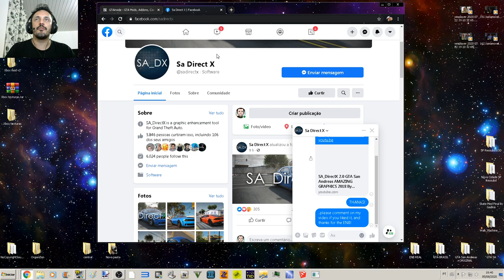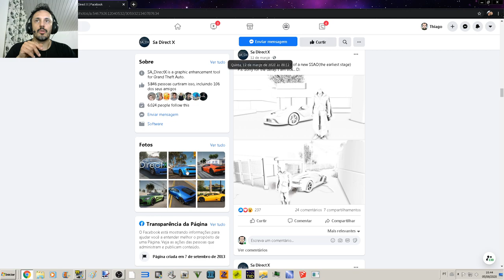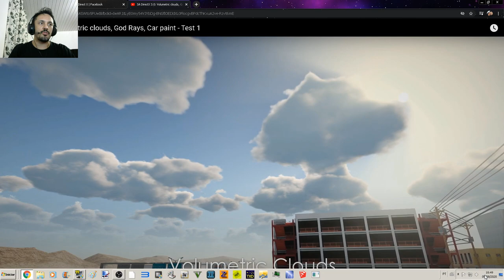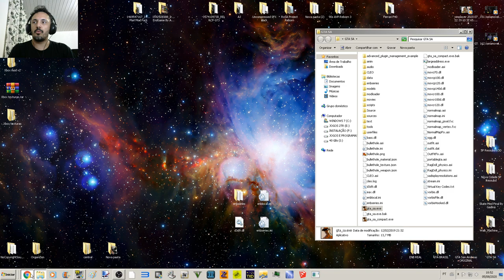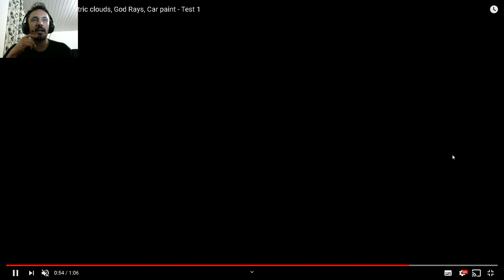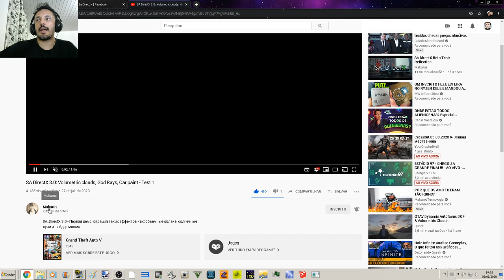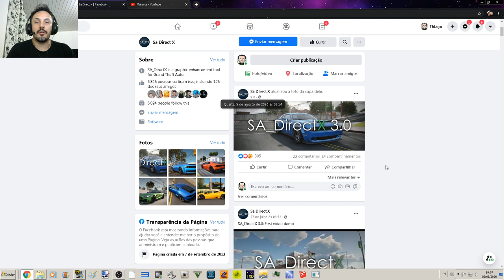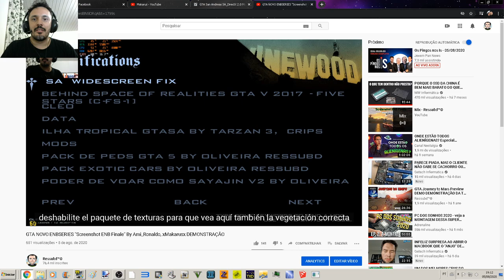SA_DirectX 3.0 PROJETO INCRÍVEL By Makarus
Configurações do meu PC:
Sitema operacional: Windows 7 Ultimate 64Bits
placa mãe: GIGABYTE Z97X-Gaming G1 WIFI-BK
placa de vídeo: Gpu Gigabyte Gtx 1080 Ti 11gb Oc Gddr5x
processador: Core i7 4790k
memória: 4 x 8 gbs 2133mhz,(total 32 GBs) Corsair Vengance
cooler fan: Water Cooler Corsair H115i v2 Extreme Performance 280mm